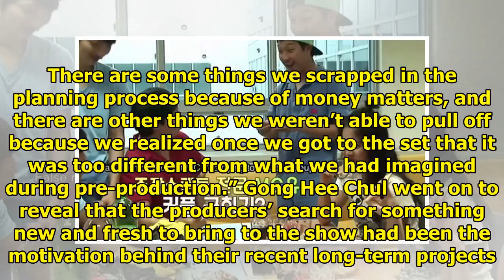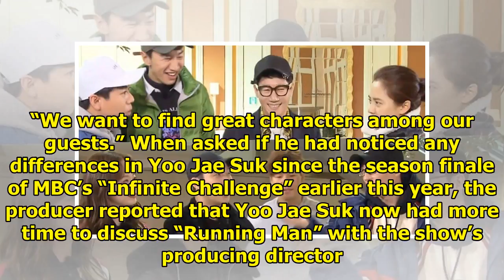"Running Man" Producer Explains Need For Long-Term Guests And How Yoo Jae Suk Has Changed Since "...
"Running Man" Producer Explains Need For Long-Term Guests And How Yoo Jae Suk Has Changed Since "Infinite Challenge" Finale
Display. Sharethrough. Soompi.1x1 The chief producer (CP) of “Running Man” has opened up about recen...